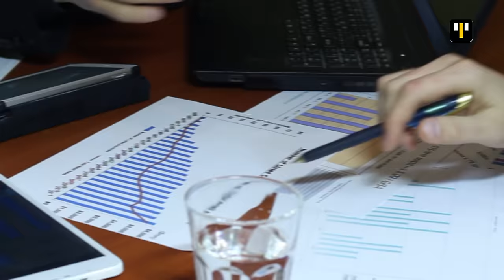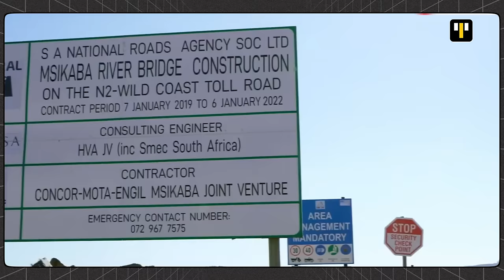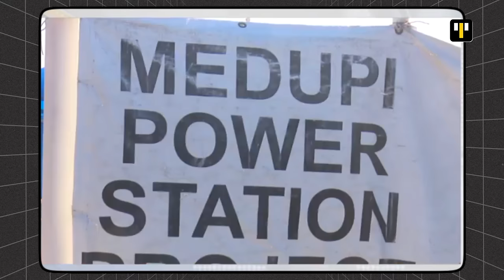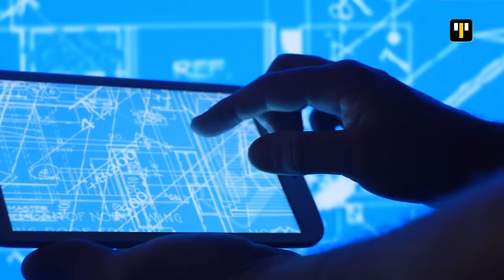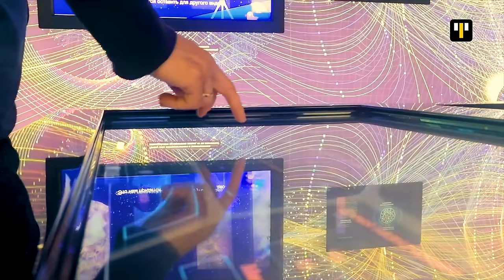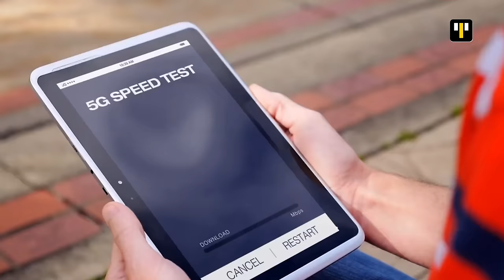10 Ongoing & Completed Mega Construction Projects Taking SOUTH AFRICA by Storm in 2024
In this video, we explore the top 10 amazing construction projects currently underway in South Africa in 2024. From towering skyscrapers to cutting-edge infrastructure developments, we take a closer look at the groundbreaking construction shaping the future of South Africa. Join us as we delve into the engineering marvels and architectural wonders that are transforming the South African landscape. Don't miss out on this exclusive look at the ongoing and completed mega construction projects taking South Africa by storm!